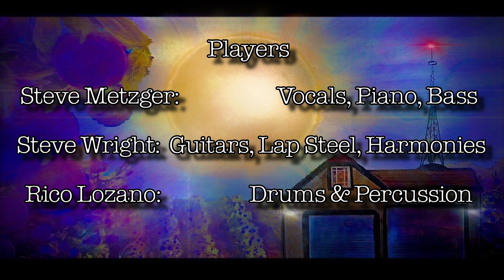"COLD WIND" by the Steve Metzger Project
Life is a journey, from birth to death. The landscape changes, the people change, our needs change, but the train keeps moving...